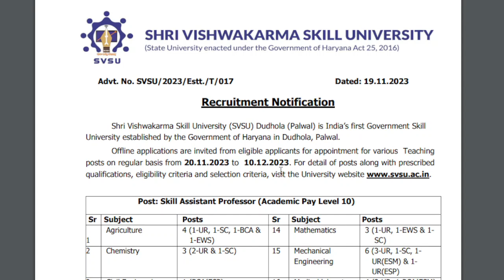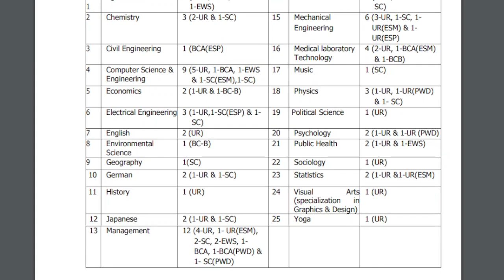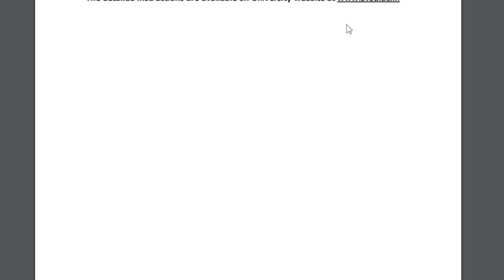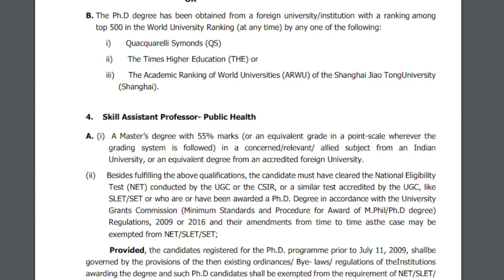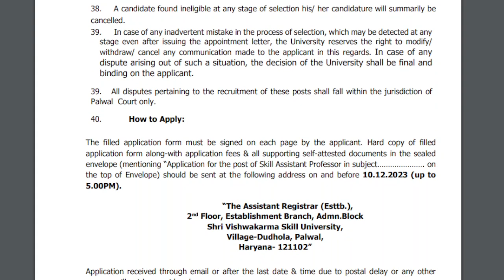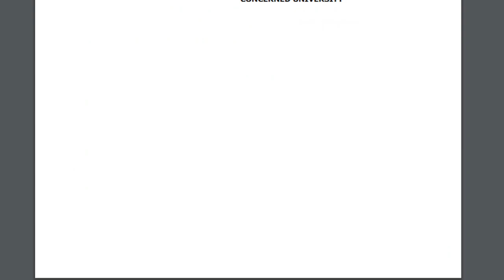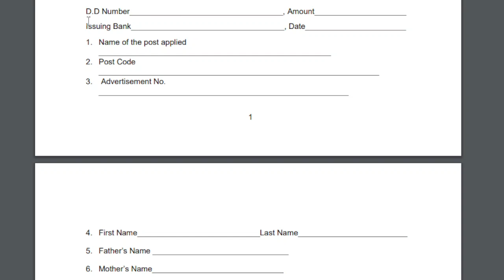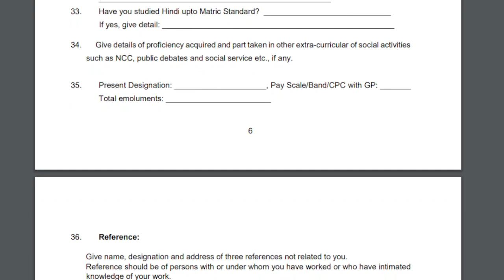Assistant Professor vacancy-2023 /Level 10/Shri Vishwakarma Skill University, Haryana /Apply Offline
Assistant Professor vacancy-2023 / Level 10/ Shri Vishwakarma Skill University, Palwal, Haryana /Apply Offline
assistant professor vacancy in Haryana 2023
assistant professor vacancy notification 2023
assistant professor vacancy of central university
assistant professor vacancy of state university